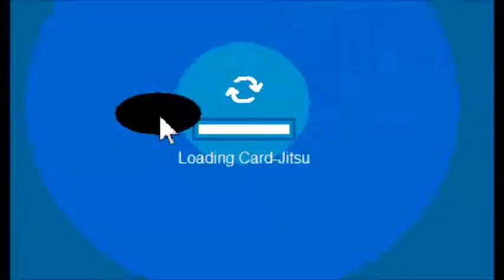Having Fun With Cool Dundee (LAST VIDEO WITH MIKEE09)